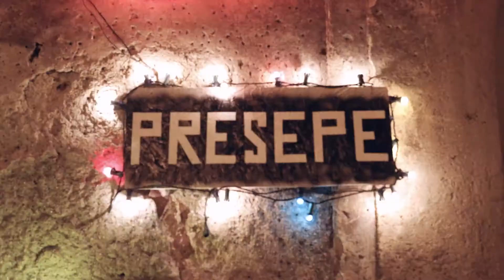Paese Presepe Piraino 2017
Visit Piraino presenta "Paese Presepe"
Un video di Calogero Ricciardello
Piraino 2017